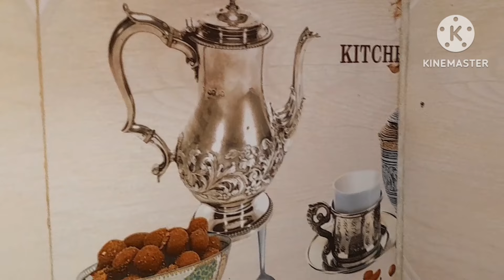হাত না লাগিয়ে টয়লেট পরিষ্কার করার এমন পদ্ধতি দেখে চমকে যাবেন //kitchen tipes&hakes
টয়লেট পরিষ্কার করার এমন পদ্ধতি দেখে চমকে যাবেন //kitchen tipes&hakes